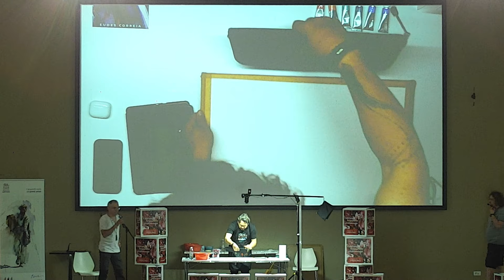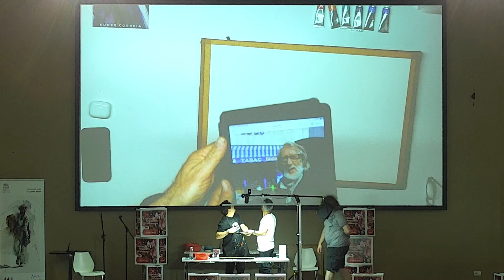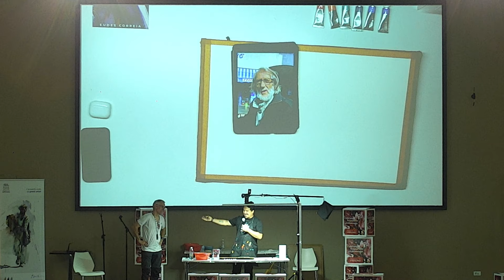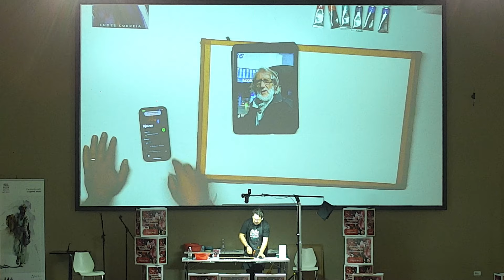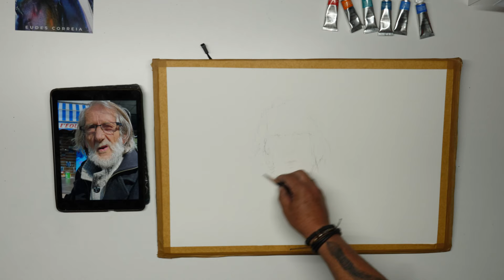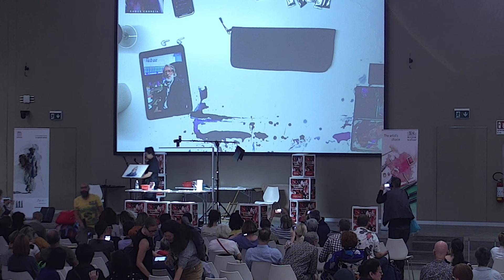Eudes Correia and Winsor&Newton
BRAND DEMO in FabrianoInAcquarelo 2022 in Bologna and Webinar